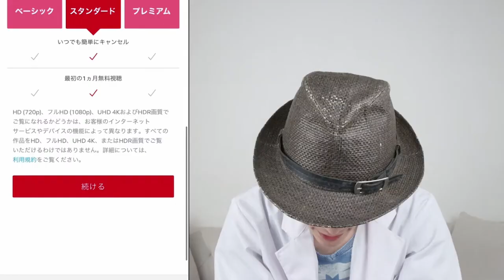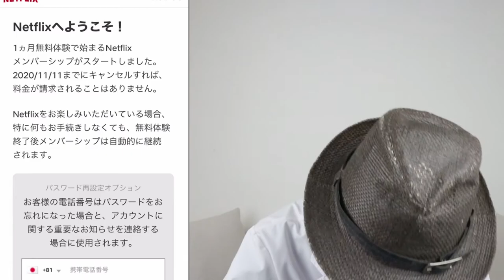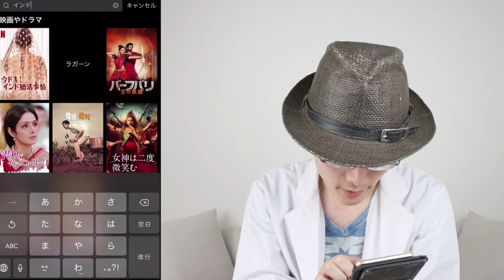【配信サービス】ネットフリックス超おすすめしたくなる理由を挙げている動画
配信サービス「ネットフリックス」をおすすめしたくなる理由と、実際に契約するまでの動画です。

《関連動画》
漫画「今際の国のアリス」レビュー：近日公開